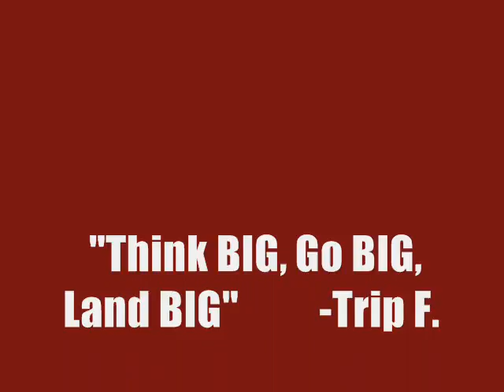Trip: Winter 05-06 = Progression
A Compilation of a WoodsCrew Member (winter 05-06)